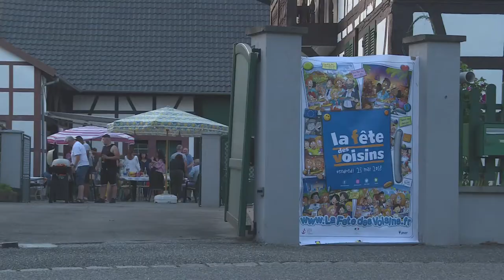72. La fête des voisins 2018 à Souffelweyersheim - Souffel PLAY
Pour sa 4 ème édition à Souffelweyersheim, la Fête des Voisins a rassemblé plus de 600 participants.
C'est dans une ambiance festive et conviviale que les habitants se sont rencontrés (parfois pour la première fois), le temps d'un repas ou d'un apéro.